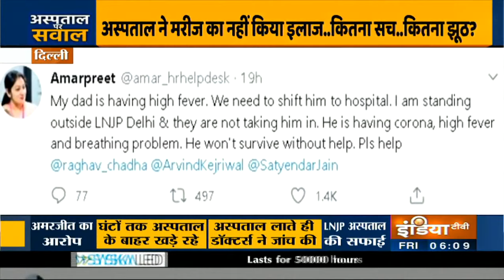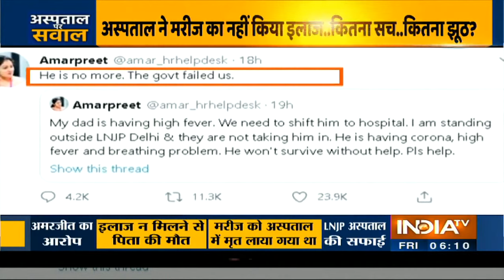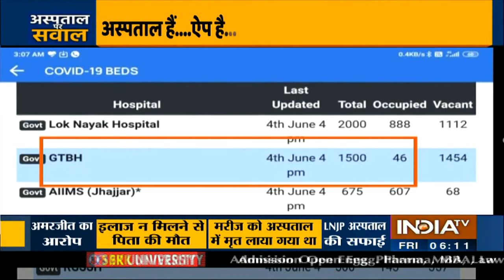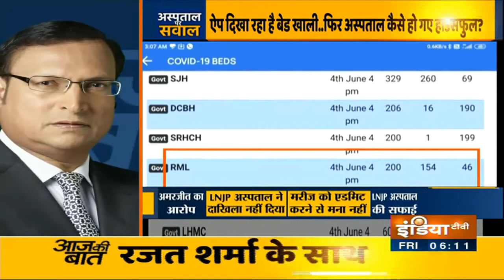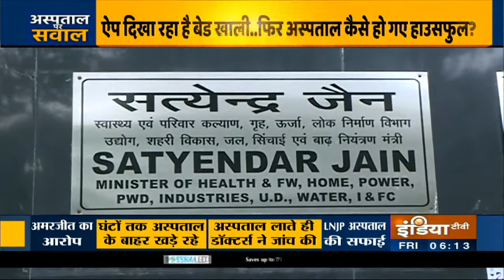Delhi: बेटी का आरोप- LNJP अस्पताल ने नहीं किया पिता का इलाज, गेट पर हुई मौत